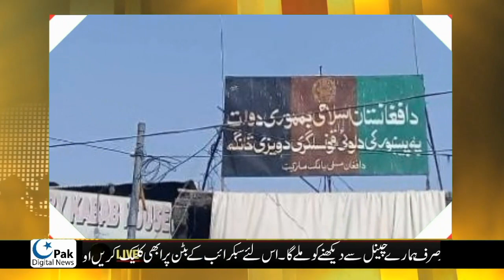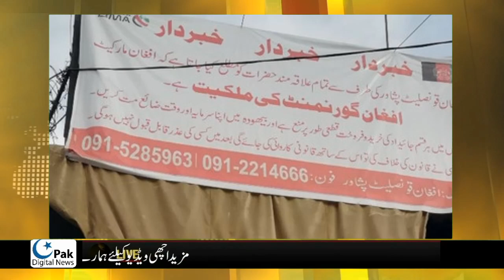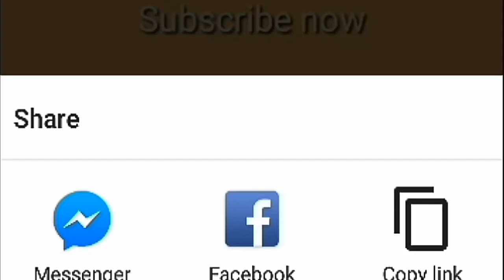Afghan Flag in Peshawar || Afghan Government warns Pakistan For Removal Of Flag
Afghan Flag waved in Peshawar || Afghan Government warns Pakistan For Removal Of Flag

Afghanistan’s Ambassador to Pakistan, Shukrullah Atif Mashal, issued a statement on Friday threatening to shut down the Afghan Consulate in Peshawar because of the alleged removal of the Afghan flag on Afghan-owned property by Pakistani police.

The statement said that on Thursday night the Pakistani police entered the Firdous market in Peshawar city and closed the market, which, Mashal claims, is the sole property of the Afghan government:

“Over the past few days the Pakistani police have entered the area several times without informing the Afghan embassy, and they have removed Afghanistan’s flag, against diplomatic convention and neighborly manners.”

According to reports, the ownership of the property is disputed, but the Afghan Embassy maintains that the market property belongs to the Afghan government.

On Thursday, Mashal expressed optimism that the incident would not damage relations between Afghanistan and Pakistan.

He claimed that a decision over the property ownership of the Firdous market has been reached between the two governments.

Pak Digital News outbreaks the conventional news reading and brings to you the real face of every information at one click! Get latest news from Pakistan, world, politics, business, technology:Like Laptopes,Mobiles, entertainment, sports and science,women and Men Fashion,imran khan News. Witness the panoramic vision of the state on every aspect you can think of!